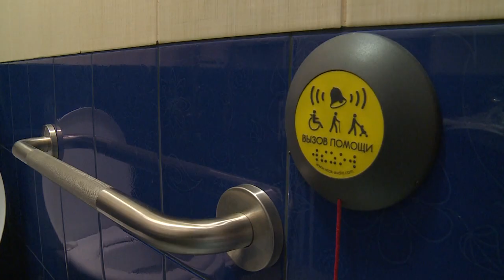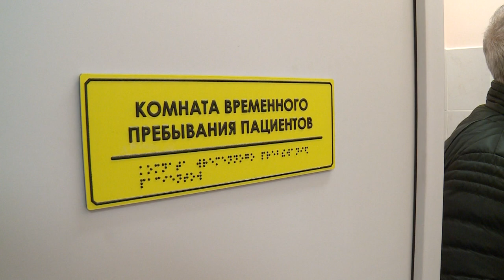Депутат Черкасов проверил работу ФАПов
Медпомощь – рядом с домом. Депутат Мособлдумы Николай Черкасов проверил работу фельдшерско-акушерских пунктов в городском округе Щёлково.